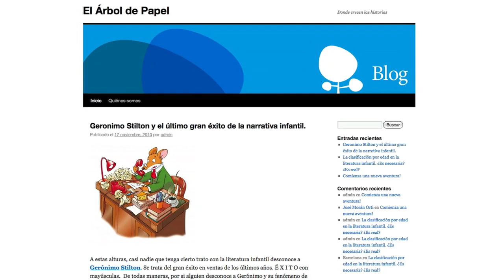El Árbol de Papel. Blog corporativo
Pues ahora que ya sabéis lo que es un Blog corporativo, aquí os presentamos el corte en el que Marcos nos habla del suyo, para todos aquellos interesados en la literatura infantil es muy, pero que muy recomendable.